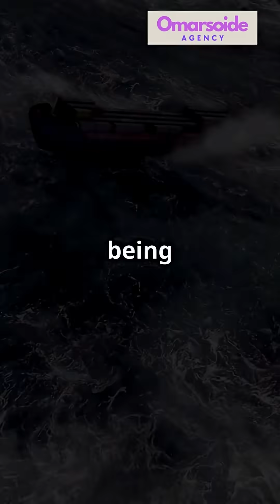18 Year Study Reveals the Truth Behind Giant Rogue Waves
🌊🛰️ An 18-year study finally reveals the truth about where giant rogue waves come from. These massive, unpredictable waves have long baffled sailors and scientists, posing serious risks to ships, oil rigs, and coastal communities. The new research uncovers the mechanisms behind their formation and frequency, offering insights into one of nature’s most dangerous phenomena.

In this video, we explore:

How rogue waves form and why they appear suddenly in open waters.

Insights from an 18-year study using satellite data and ocean modeling.

The risks these waves pose to maritime navigation and coastal safety.

How this research could improve predictive models and early-warning systems for extreme ocean events.

A must-watch for anyone fascinated by oceanography, extreme natural phenomena, and scientific discoveries. 🌊🔬